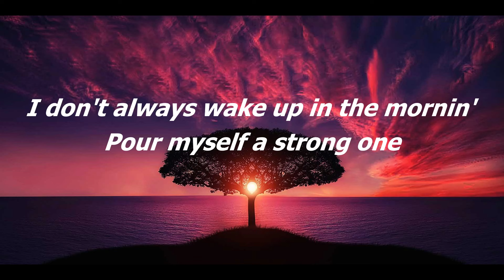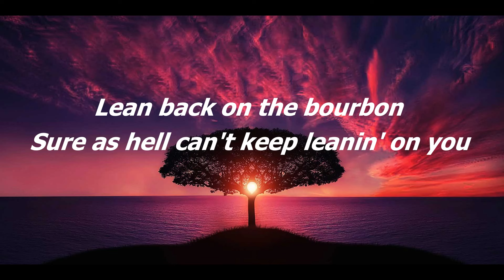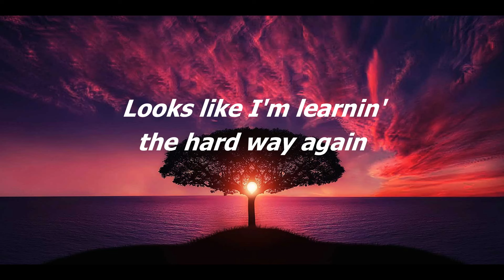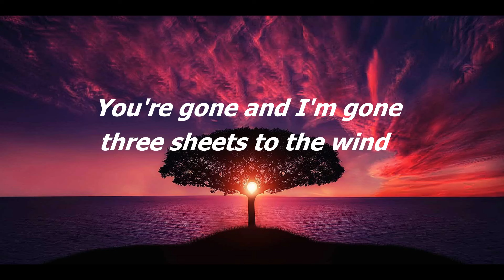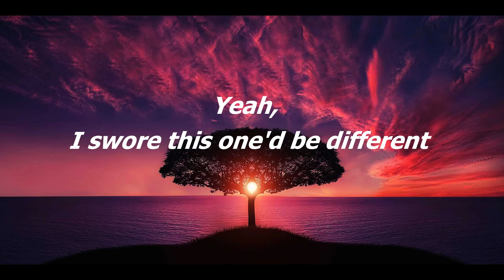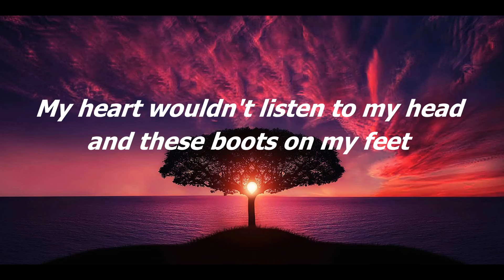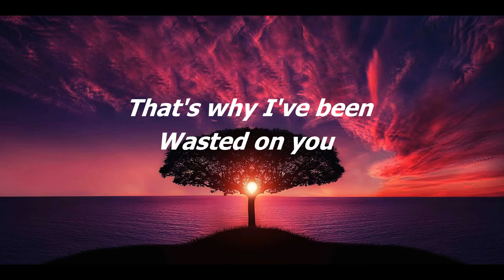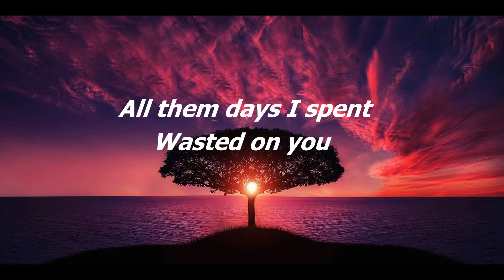Morgan Wallen - Wasted On You (Lyrics)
morganwallen morganwallenlyrics morganwallenwastedonyou morganwallenwastedonyoulyrics morganwallenlyricswastedonyou wastedonyou wastedonyoulyrics wastedonyoulyricsmorganwallen wastedonyoumorganwallenlyrics wastedonyoumorganwallen mixlyics danceelectronique lyricspopsong poplatinoromanticomix ninetrackmind dance/rap#englishsongs#songswithlyrics#englishsongswithlyrics#songsfamouse#mixsongs#mixlyrics#deepmusicmix#lyricAlchemy#popmusic#poplyrics#topHits#triphop#Hiphoprapmusic#poppmusicaltemative#tophits2021#lyricspopsong#lyricsvideos#songslyrics#tiktok#music#musicenglish#popularmusic#podcas. tag :lyrics & Mix Songs, lyrics, song lyrics, pop song, best song, music 2023, trending, new music